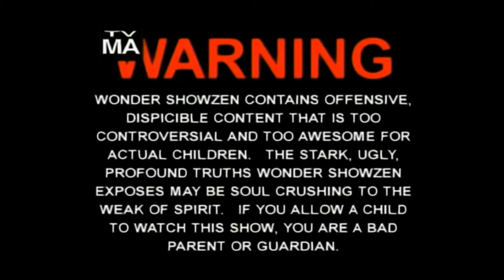Wonder showzen short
episode of the forgotten MTV2 TV show "Wonder Showzen".